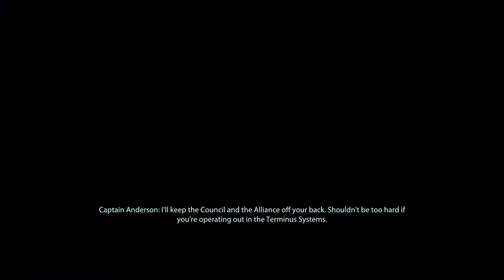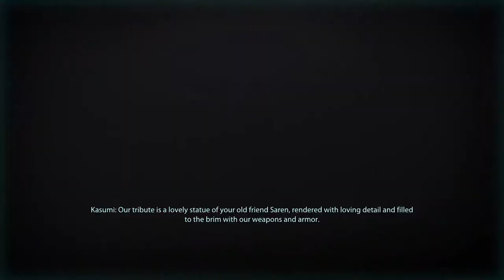Mass Effect 2: Legendary Edition - Walkthrough - Part 5 (Jane Shepard) | No Commentary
Well, we've finished Mass Effect 1. Now we finally get to move onto my favourite Mass Effect game which is Mass Effect 2. We continue on with Shepard's story but we are no longer with the alliance. We are now joined with Cerberus against a new threat known as The Collectors. They changed quite a bit in this game compared to Mass Effect 1 such as new weapons, new worlds to explore, a few new faces, a few familiar faces and a whole new chapter to Shepard's story. Now if you've never played Mass Effect before, well, you're in for a treat because I used to play the hell out of this game when I was a kid. There also quite a few DLCs compared the first Mass Effect game. There's the Secrets of Kasumi Goto, The Shadowbroker which was my favourite one, The Arrival, and the Zaeed DLC which I was never able to play, to be honest.

It helps me and my channel out a lot.